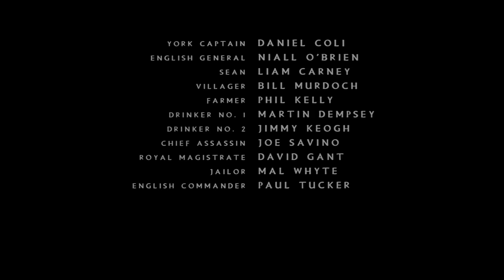Braveheart: Soldiers try to rape Murron (HD CLIP)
Braveheart: Soldiers try to rape Murron

What’s happening in this Braveheart movie clip?
Murron is almost raped by English soldiers but is saved by William Wallace (Mel Gibson) who fights them on his own. She tries to flee on horseback but gets caught by the soldiers.

What’s the movie Braveheart about?
Braveheart, directed by Mel Gibson, in a richly detailed, Academy Award-winning saga of fierce combat, tender love and the will to risk it all for freedom. In an emotionally charged performance, Gibson is William Wallace, a bold Scotsman who uses the steel of his sword and the fire of his intellect to rally his countrymen to liberation from the English occupation of Scotland. Winner of five Oscars including Best Picture of 1995, Best Director (Gibson), Best Cinematography, Best Makeup and Best Sound Effects Editing "Braveheart" is "the most sumptuous and involving historical epic since 'Lawrence of Arabia'" (Rod Lurie, Los Angeles Magazine).